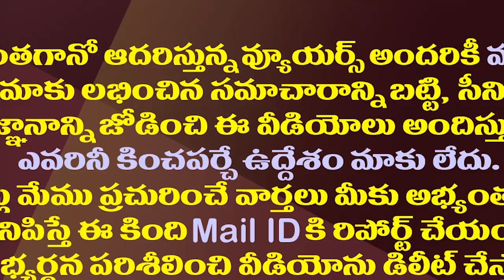ఎవరిది రాంగ్..ఎవరిది రైట్..సభ ఎందుకు గాడి తప్పిందంటే| That Is Why The AP Assembly Took A Detour?